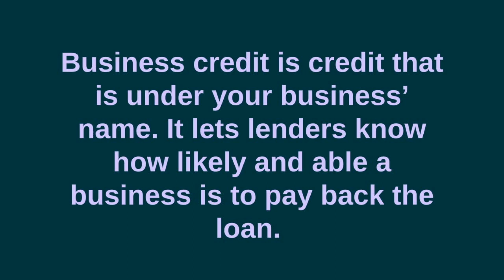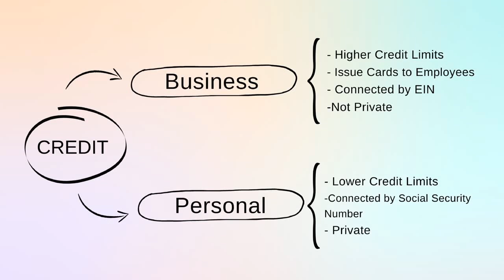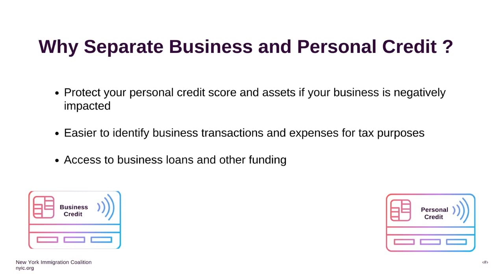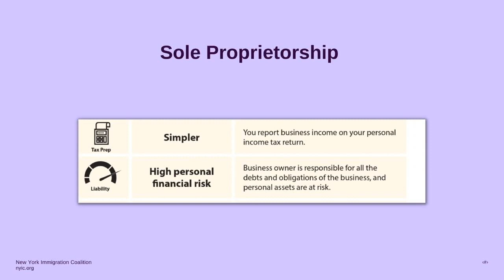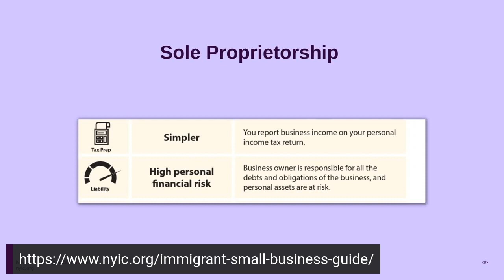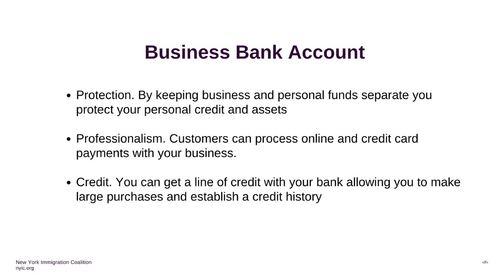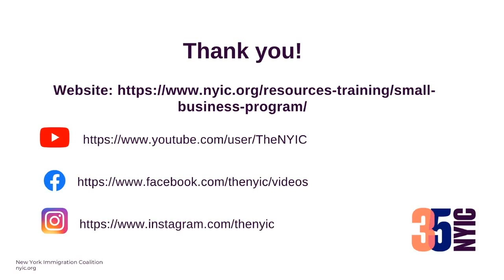Business Credit vs Personal Credit (Korean) : 비즈니스 신용 대 개인 신용